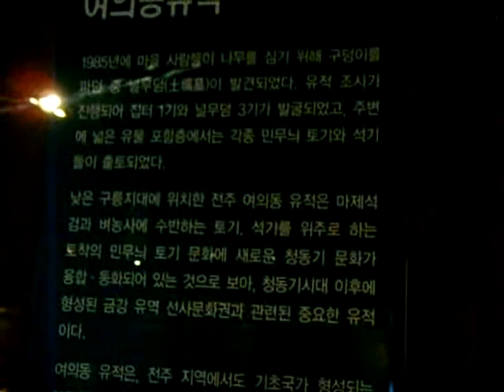Korean History Channel (Korea History.Korean History ).Jeonju History Museum ..Jeonju city . KOREA .